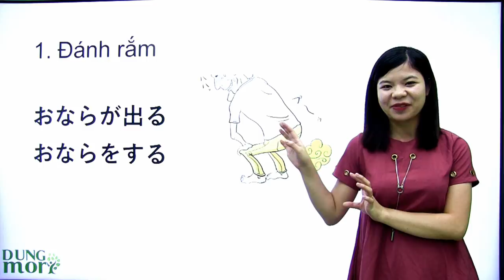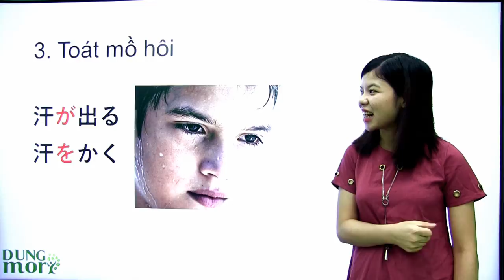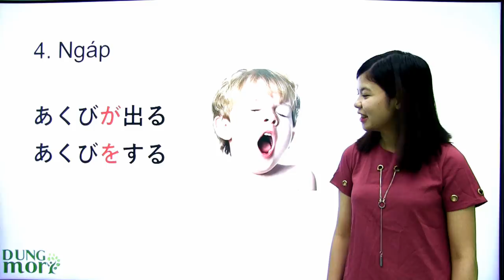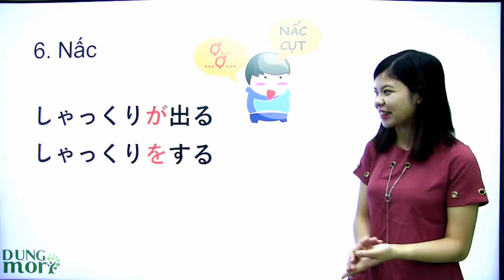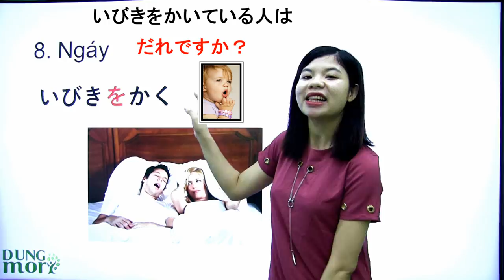clip vui về những động từ thường xảy ra trong cuộc sống hàng ngày